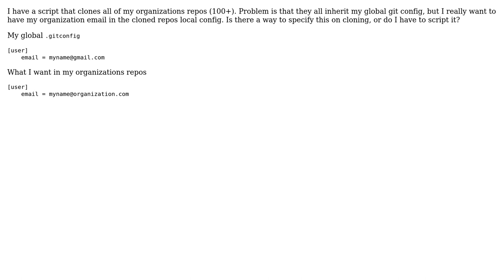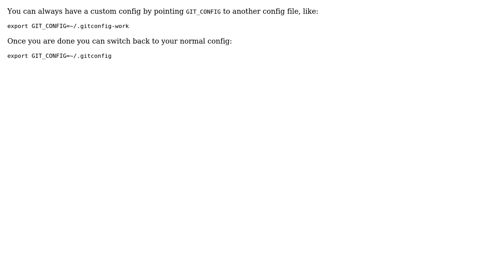Clone and set local repository config in one command (2 Solutions!!)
Clone and set local repository config in one command

With thanks & praise to God, and with thanks to the many people who have made this project possible! You are responsible for your own actions.